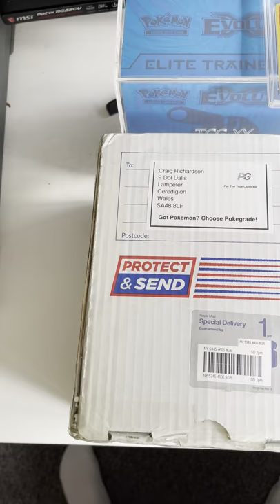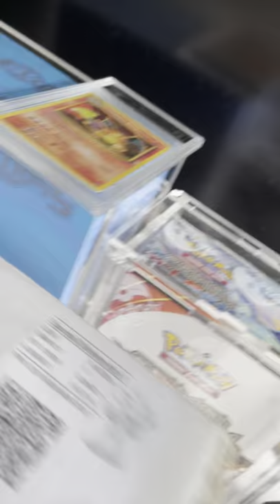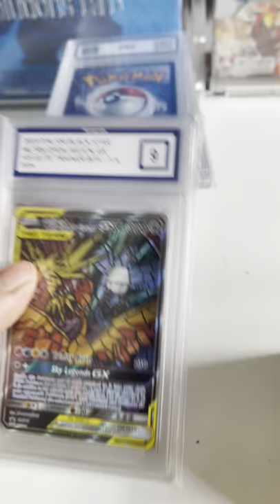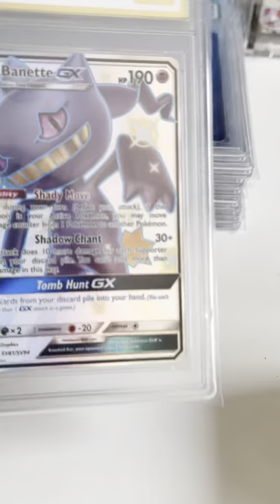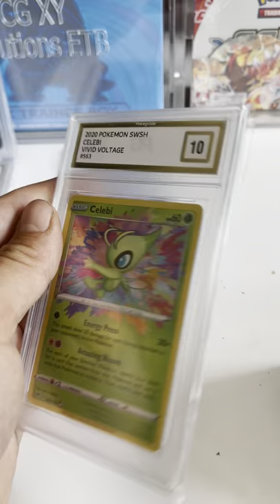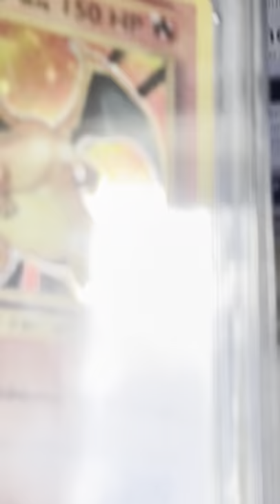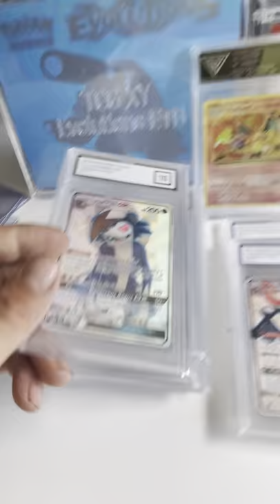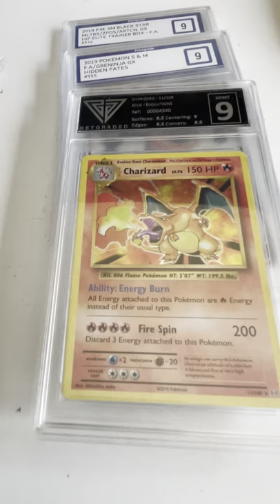Pokegrade returns Wow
10 card submission, with some excellent results